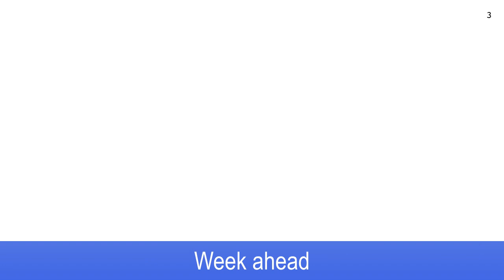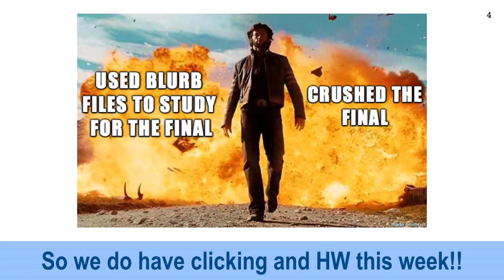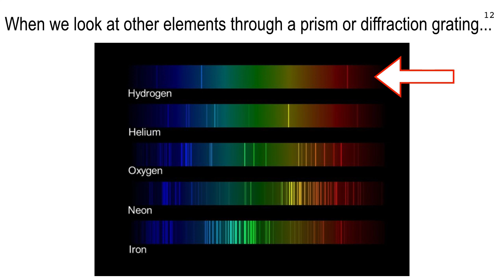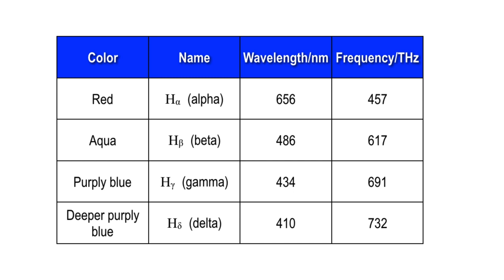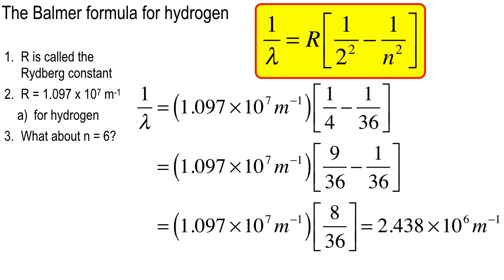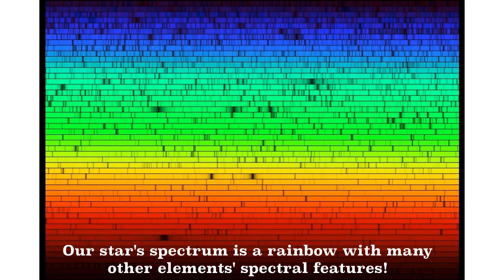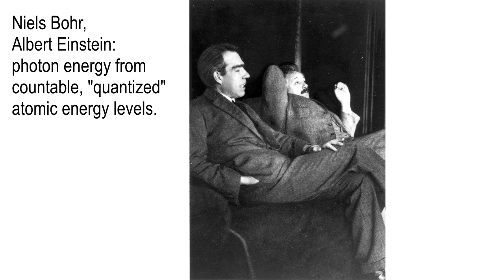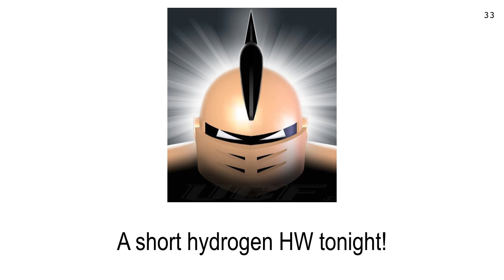Lecture 27, Target Week April 16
Quantum theory of hydrogen